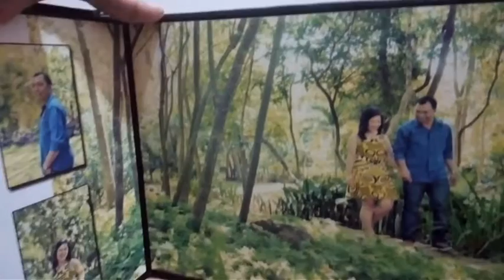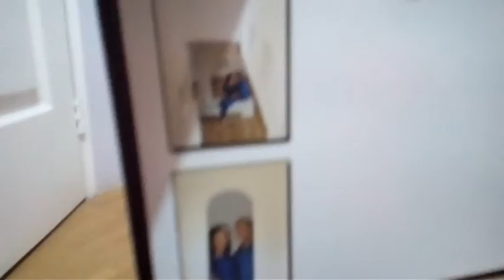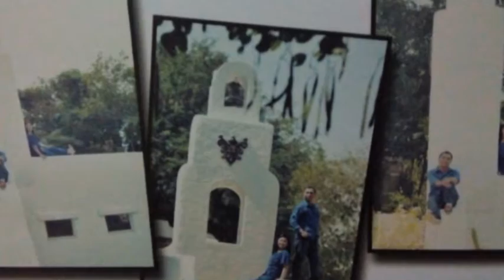Prenuptial shoot at Pinto Art Gallery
Forevermore